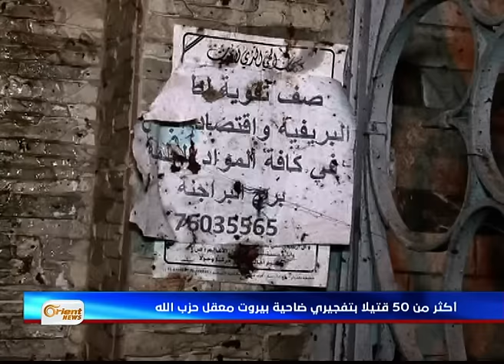ستون قتيلا في تفجيرات ضاحية بيروت الجنوبية معقل حزب الله وتنظيم الدولة يتبنى - بين يومين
+18
CAUTION! - this video contains footages which might NOT be suitable for all audience

ارتفع عددُ قتلى التفجيراتِ التي ضربت معقلَ ميليشيا حزب ِالله في  ضاحية بيروت الجنوبية إلى ستين ونقلت رويترز عن شهودٍ عيان أن الانفجارين نجما عن هجومين انتحاريَين/ فيما قالت وسائلُ إعلامٍ إن تنظيمَ الدولة تبنى التفجيرين